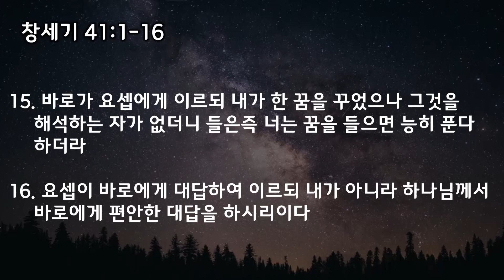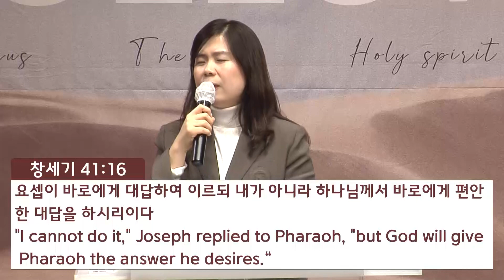2023년 2월 16일 JCM대학부/이현미 전도사/내가 아니라 하나님께서!/창세기 41장1-16절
2023년 2월 16일 JCM대학부
이현미 전도사
애굽을 돌파하는 영성
창세기 41장1-16절